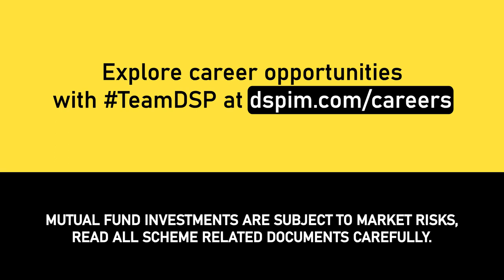Meet Shraddha Sharma from the Client Response Team | LifeAtDSP | Ep 6 | DSP Mutual Fund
Meet Shraddha Sharma from the DSP Mutual Fund's Client Response team. She has been serving our Investors & Partners for the last 4 years and has been greatly appreciated for her creativity, thoughts & Ideas.  She loves travelling & exploring new places and loves working at DSP Mutual almost as much as she adores her dog 🐕 Tuffy & her tortoises 🐢 'Tik Tik & Tuk Tuk '. Shraddha perfectly manages her personal & professional life with ease and is fun-loving 🥳 & calm in nature. We love her passion for her work and that she always has a smile 😊 on her face.

Here's to many more years in our family, Shraddha! Cheers, and continue to DoGoodBeGood :)

DSP Mutual Fund brings you the sixth episode of the LifeAtDSP series, where we will feature some of our authentic gems and their stories. Watch the entire video and learn what Shraddha loves about working with us.

► Invest in your career goals the right way and join our expert team at DSP Investment Managers

► As a responsible guide to investors, DSP Mutual Fund aims to help you make better investment decisions.